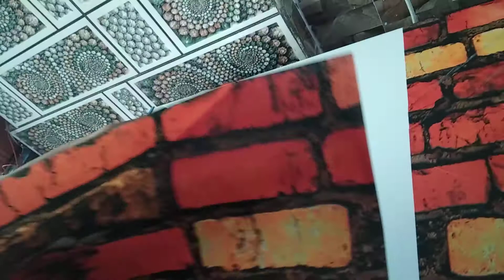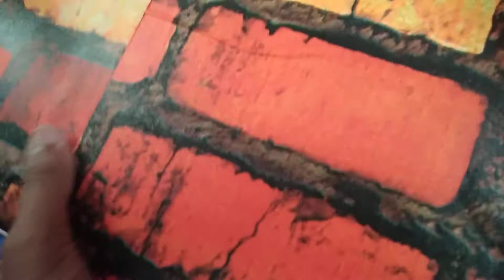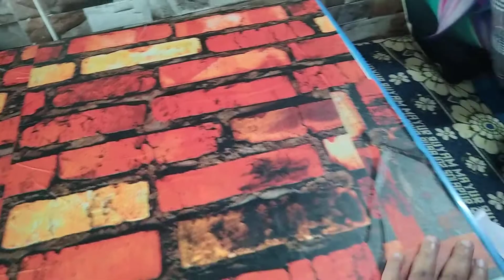Deep freezer covering with Aayesha Dawre part 2